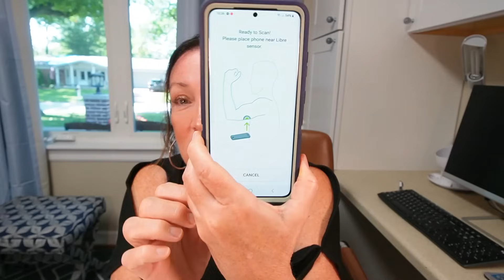Weigh in Wednesday | I am stunned this happened!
How did my weigh in go this week on low Carb and Weight Watchers Diabetic plan?  Lets chat!

Dewey Glow setting spray (I love this!) Use BARRETT for a discount
Rosey glow age perfect cream
Brow wand in Espresso

My code is Barrett50 for $50 off

Trainwell App FREE 14 day trial
FREE 14 day trial
🚶‍♀️Get 14 days FREE with your own personal trainer to fit your needs. At gym OR at home workouts customized for you!
Beginner, intermediate or Advanced are all welcome!

My plan: 🢃
I eat low carb living a low carb lifestyle!  I used to do Weight Watchers for over 5 years however I switched over to low carb as I find it a more managable way of eating for the rest of my life.  As a result of this change Ive continued to lose weight and lower my blood sugar after learning I was pre diabetic.  My fat numbers are not too high and not at a keto level although some meals could be considered keto meals. Here is my low carb eating plan that I track through carb manager.  I do not count anything other than carbs and it works for me. I eat total carbs not net carbs and I do not count non starchy veggies in my carb counts OR anything from the berry family. This works for me and I find it the healthiest way for me to lose weight and feel my best.
Max of 30 carbs per meals
Max of 15 carbs per snack
I do NOT count anything else
I find all the other macros fall into place if I hit at or below my low carb numbers.

My NEW cookbook is available!
*In full support and compliance of the FTC Disclosure rules, If you make a purchase through some of my links, first of all, THANK YOU!  You are helping me be able to continue putting out content for my viewers! Additionally,  I may receive compensation on qualifying purchases.
In some cases products were given to me for review and in some cases I may have been paid. This channel wants to be fully transparent to its viewers.  And again, thank you!  *

⤵MAKE and BEAUTY DISCOUNTS:⤵
⚡Sigma beauty Use code Livinglifeontrack

⤵FOOD DISCOUNTS⤵
My favorite peanut butter!

 Netrition discount link/code for Fiber Gourmet, Barebells, Carba Nada and more
code BARRETTPASTOR

Things I use in my Kitchen

Bargain Connection Shopping Facebook Group!